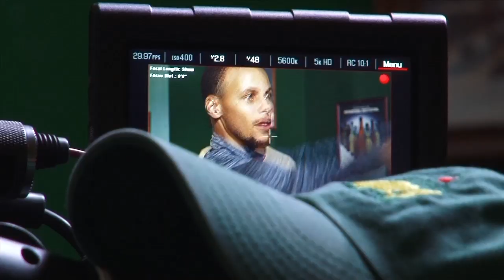3 Weeks in April: Part One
'3 Weeks in April' is a behind the scenes look at the final month of the Golden State Warriors 2013/14 regular season.